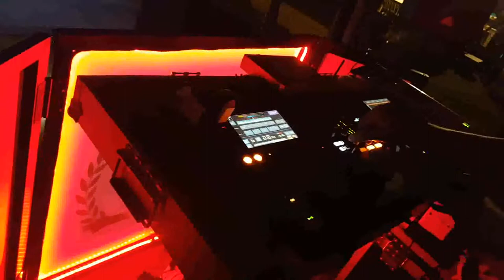Hemas Travel & Aviation Awards 2016/17 After Party